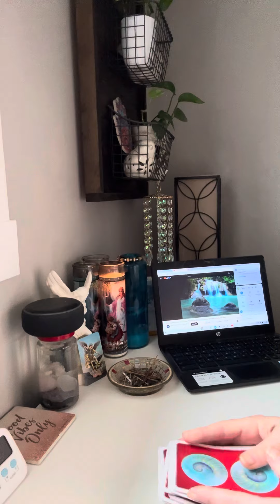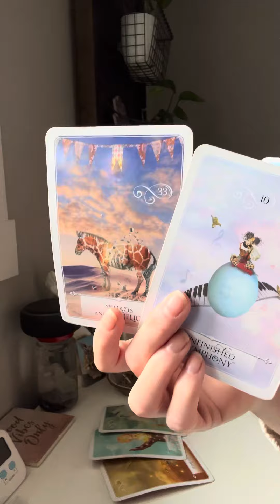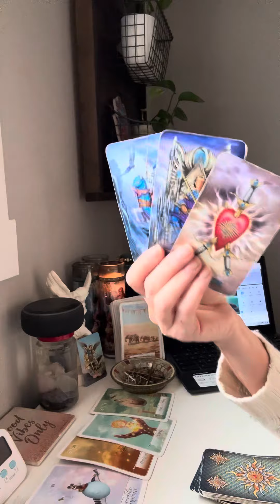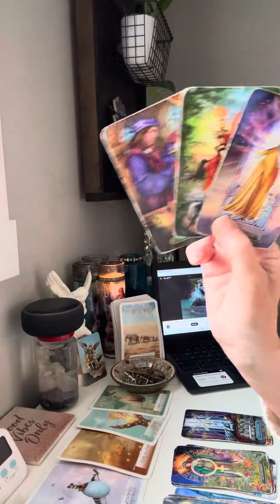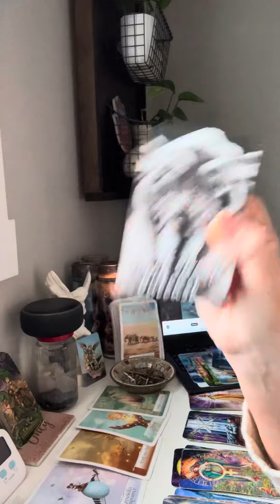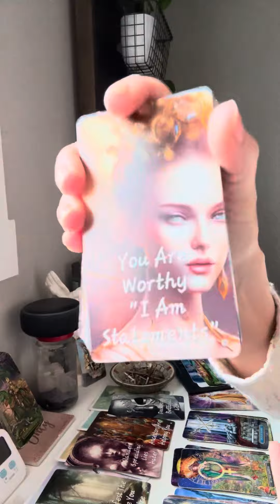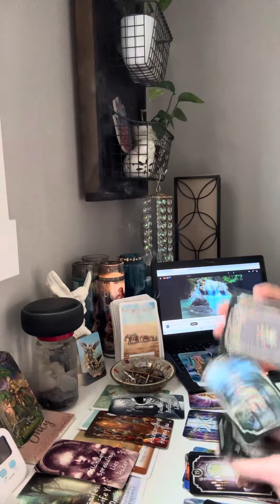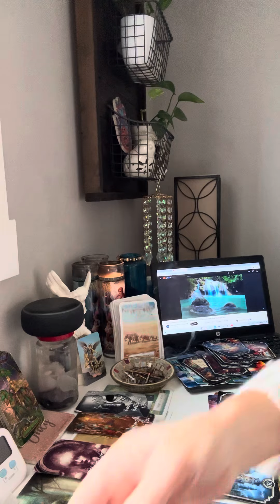10/5 Toxic karmic couple at it again! 🤡🤡🤡🤡🤡🤡🤡🤡🤡🤡🤡🤡